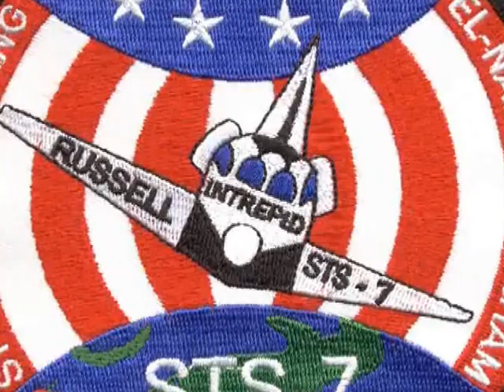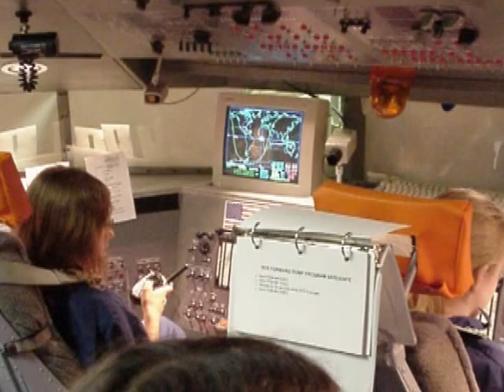STS-7 Russell Space Team Live Video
This is live video from the STS-7 space simulation at Russell Elementary School in Georgia. I do not remember who shot this footage and compiled it. If you know, please tell me so that I can give them credit.